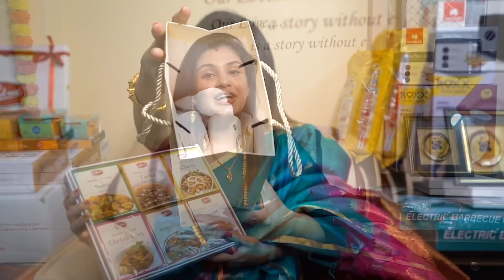Zee Bangla Didi No 1 👩🏼‍🦰 Complete Details ✍️ and Wining Gifts Unboxing 🎁😍